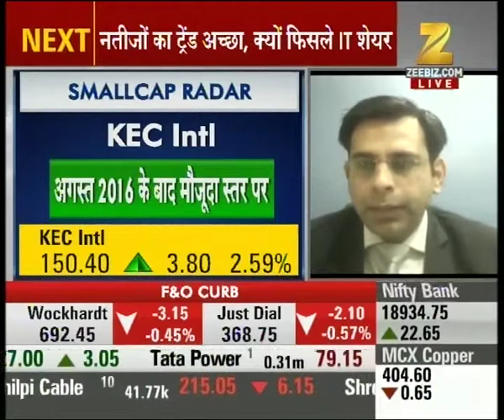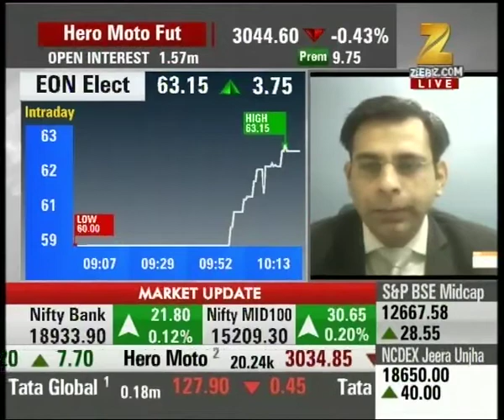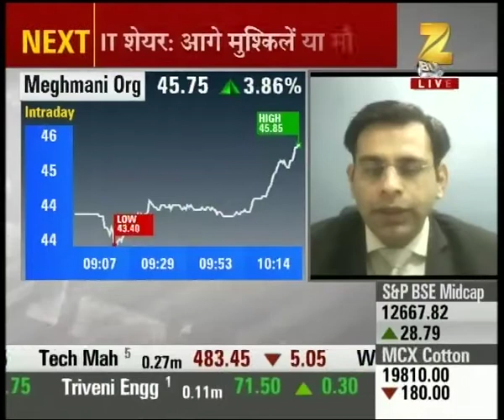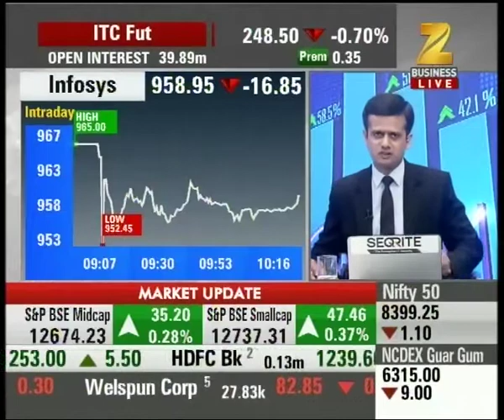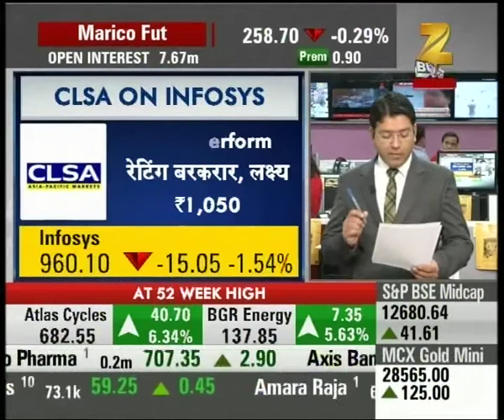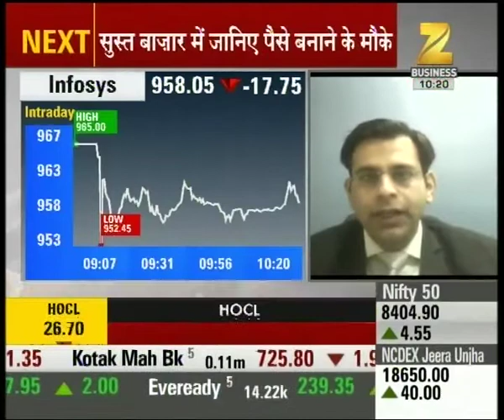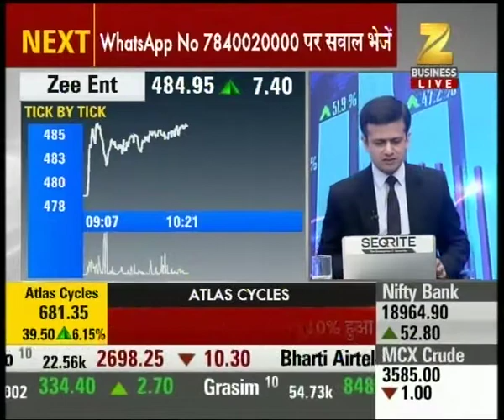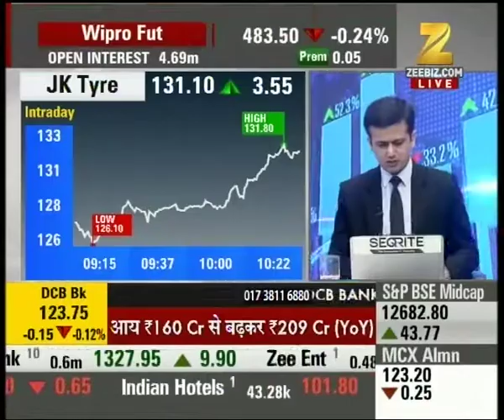Gujarat Pipavav is suggested for trading for target of 170, currently trading at 136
Gujarat Pipavav is suggested for trading for target of 170, currently trading at 136. Watch the complete news story to get detailed updates on the stock market, shares and their recent trends, updates on the market!